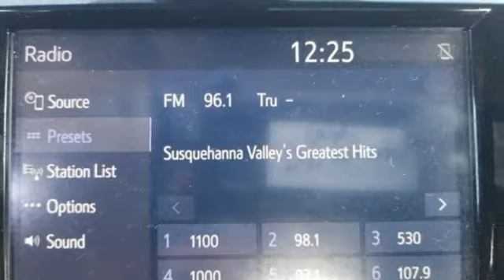2018 Toyota Camry Baltimore Catonsville, MD 3P109516 - SOLD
Year: 2018
Make: Toyota
Model: Camry
Trim: LE
Engine: 2.5L I4 DOHC 16V
Transmission: 8-Speed Automatic
Color: Black
Interior: Black
Mileage: 42225
Stock #: 3P109516
VIN: 4T1B11HK9JU109516

Address:
6324 Baltimore National Pike